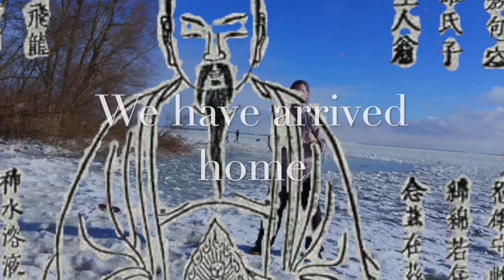TAI CHI WELL : Baduanjin spheric impression